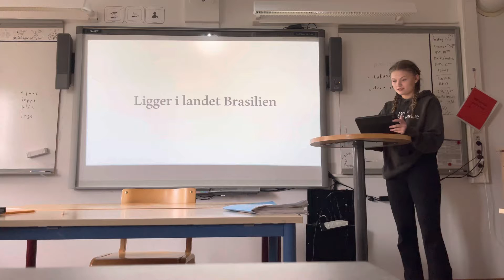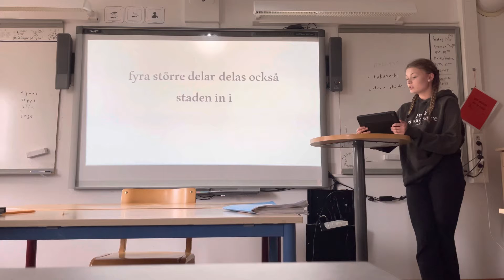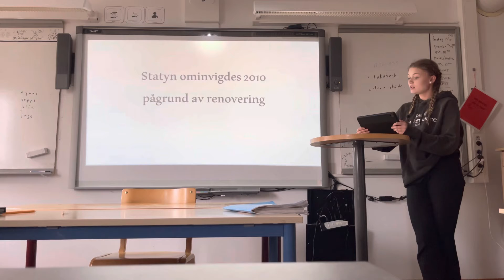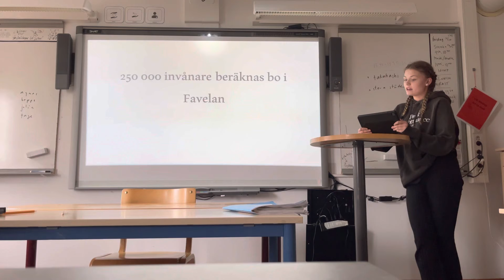Takahashi om Rio de Janeiro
Julia rappar om Rio de Janeiro.